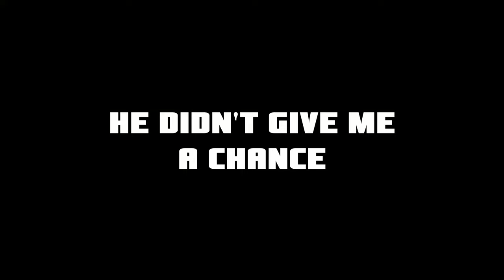The Puppet Master | SCP Secret Lab Mayhem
Testing out some thumbnail design with the next couple videos.
I did want to design the large puppet's pose to be similar to King Dice's boss fight pose but decided to just stick to the one I initially had in mind with the thumbnail.
Server I play on - Dr. Bright's Facility
Friends in video

Hope all of you are having a good day/night if you are reading this.
Idk what else to put here so if you see this. Good Job.